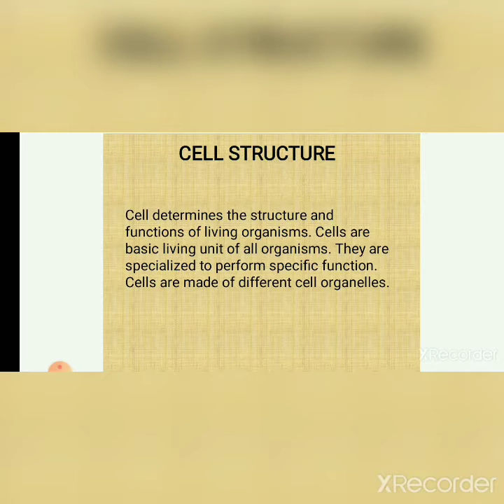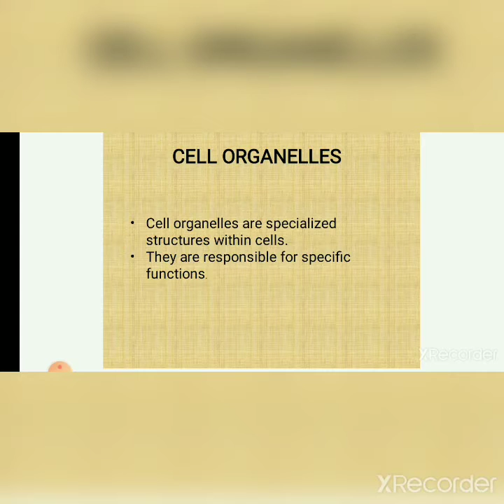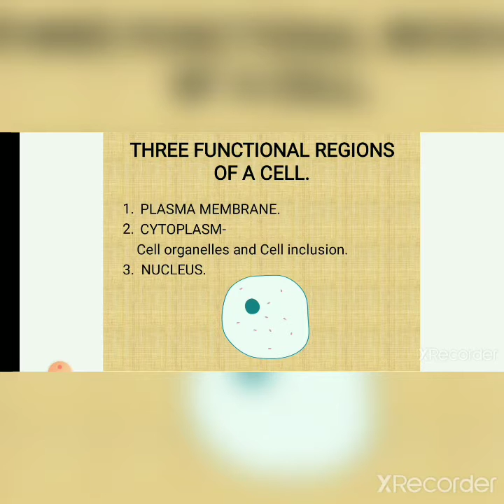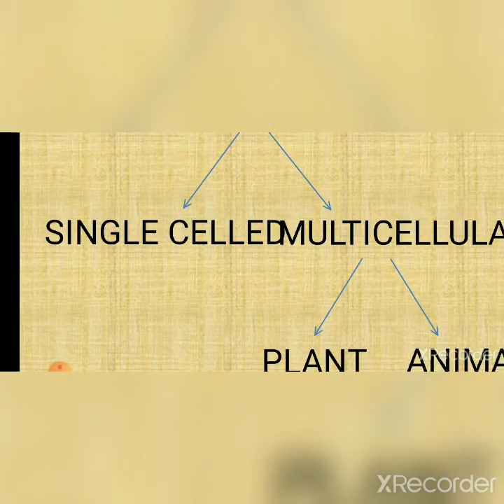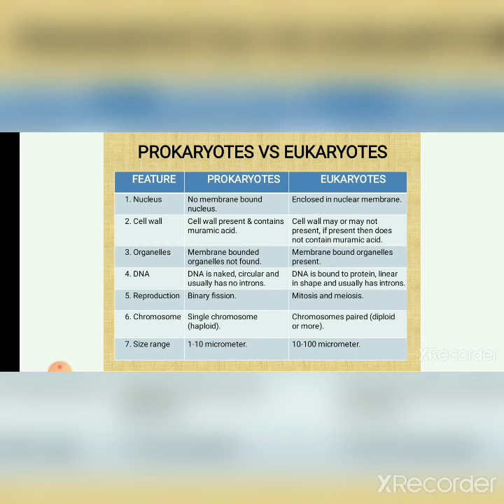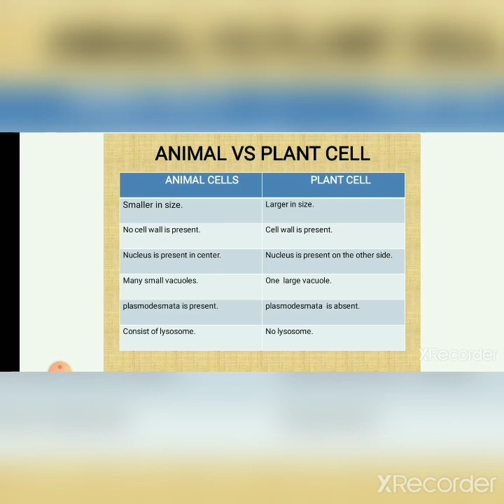THE CELL - PART 2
Hello students!
This video is presented to the viewers on behalf of "science academia".

Team Science Academia
Insta id-  Science academia Facebook - Science academy
Enjoy learning! Stay knowledgeable! 😊